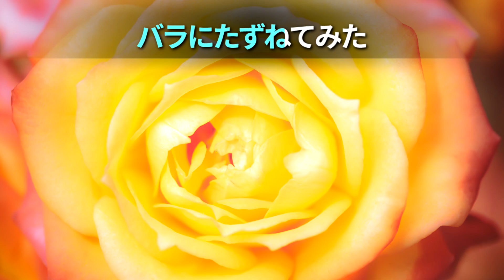聖歌2部7番「しあわせってなんだろう」【世界平和統一家庭連合】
世界平和統一家庭連合の聖歌「しあわせってなんだろう」です。

■世界平和統一家庭連合 公式ニュースサイト

世界平和統一家庭連合 聖歌
世界平和統一家庭連合 合同結婚式
世界平和統一家庭連合 bgm
世界平和統一家庭連合 鮮鶴平和賞
世界平和統一家庭連合 韓鶴子
世界平和統一家庭連合 文鮮明